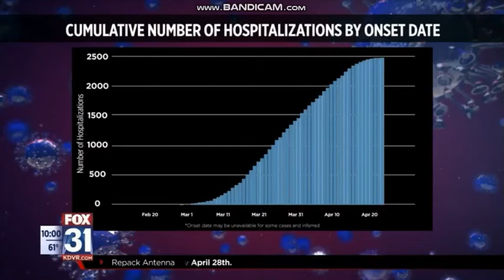KDVR - FOX31 News at 10 - Cold Open April 27, 2020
The 10pm newscast for KDVR FOX31 Denver. Copyright Nexstar Media Group.